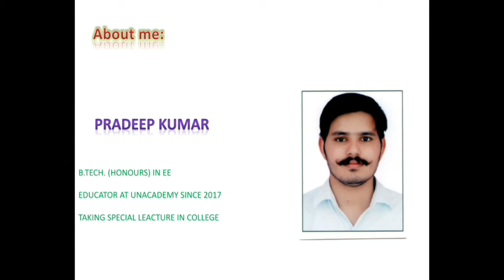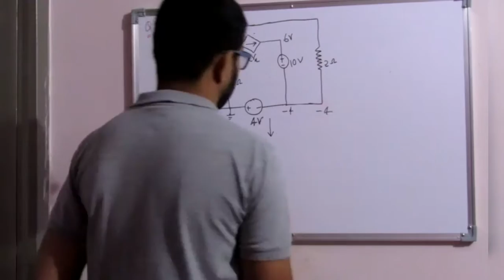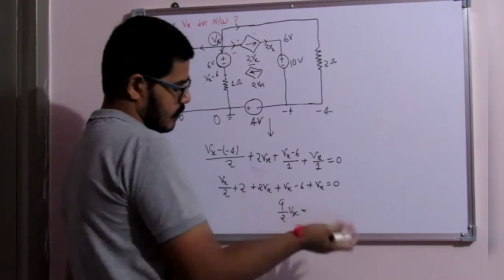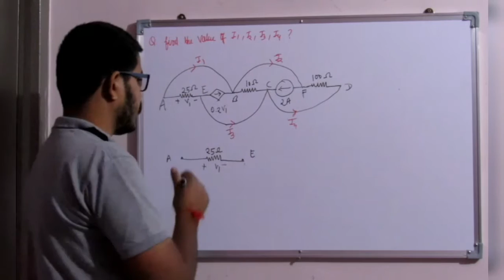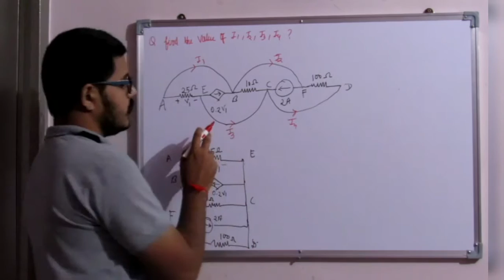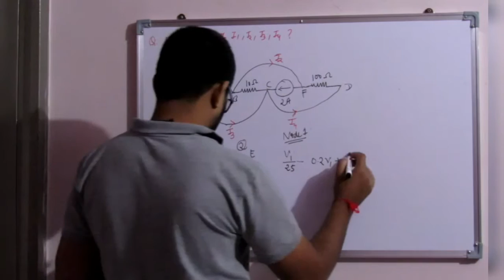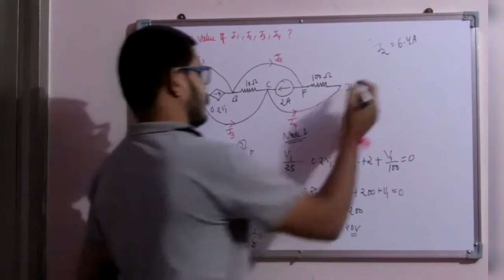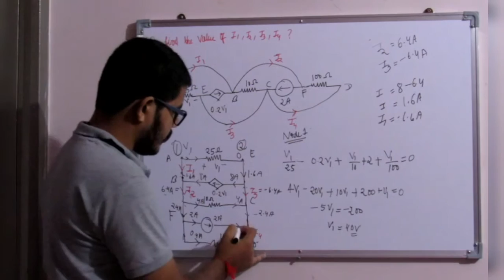Lecture:- 27 | Question related to Nodal analysis | GATE 2021| JE | AE | By : Pradeep sir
This video is related to question related to nodal ANALYSIS. It includes:

Question related to nodal analysis

How we form easy equation in nodal analysis

Equipotential point and how we solve them

Nodal analysis:

process of Nodal analysis
rules of Nodal analysis
how we can apply Nodal analysis
importance of Nodal analysis

steps for Nodal analysis
limitation of Nodal analysis

Question with steps of nodal analysis

Active elements:

Independent elements:

Ideal voltage source
Ideal current source

Practical current source
Practical voltage source
Relation between voltage and current in voltage and current source

dependent source:
current control voltage source (CCVS)
current control current source (CCCS)
voltage control voltage source (VCVS)
voltage control current source (VCCS)

Easy way to learn nodal analysis and Better understanding.

GATE -2021 by IIT Mumbai
Also for | PSPCL | IES | NLC | RSMSSB | SSC - JE | PGCIL | P.S.U. exams

Electrical Engineering
MECHANICAL ENGINEERING
CIVIL ENGINEERING